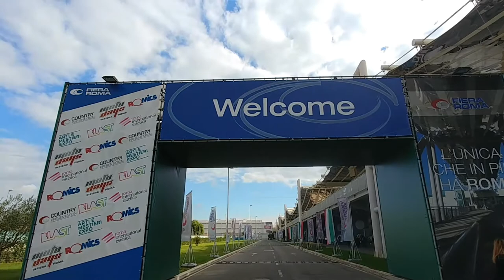Romics 6 Ottobre 2017 Cosplayer & Padiglioni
Info canale

Intro by Game Souls